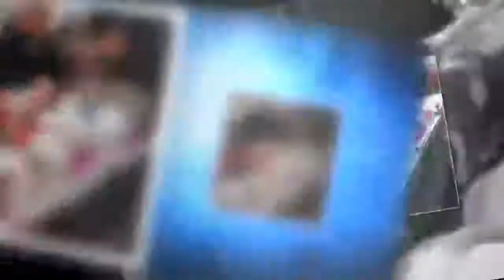小狗在狗市被冷到發抖，攤主幫牠們蓋被子！顧客掀開被子後，小狗的反應讓大家的心都融化了！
冬天比較冷，很多狗狗也都非常難受。

這在狗市裡面的攤主，怕自己賣的小狗冷壞，就給每一隻小狗狗都穿上衣服，還蓋上被子，讓狗狗們可以取暖。

雖然蓋上被子後影響客戶的直接觀察，但是為讓狗狗們好受一點，還是值得的，

並且客戶也非常理解這個行為，雖然查看起來麻煩一點，但還很樂意接受。

當客戶看到某一隻狗狗的時候，就直接掀開被子，

然後再透過衣服看看狗狗的情況，如果合適的話，就直接拎走。

同時，這些狗狗穿上衣服後，變的更加可愛。

狗狗們穿上衣服，蓋上被子之後變的舒服很多，每一個都趴在那裡睡大覺，

畢竟在這個地方，它們又不能亂動去玩，唯一能讓它們安靜下來的，就是睡覺。

每一隻狗狗都白白胖胖的，都超級的可愛，把狗狗打扮的這麼漂亮，也能賣一個好價錢，

同時也體現出攤主對狗狗們的關愛，挺好的一個方式。

這狗狗裝扮成這樣後，又可